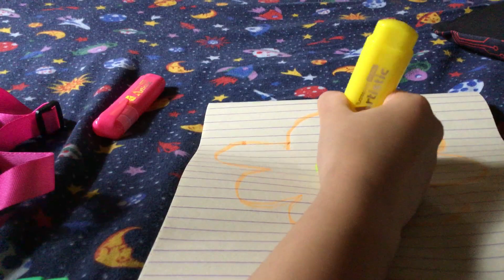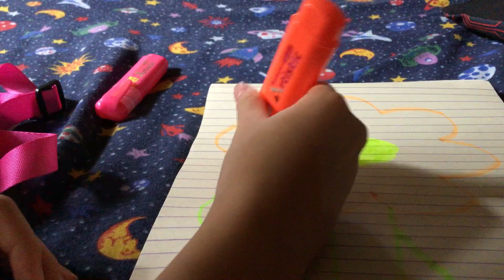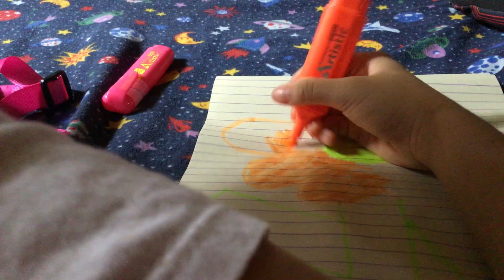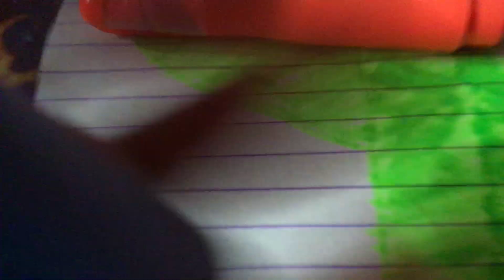December 11, 2022